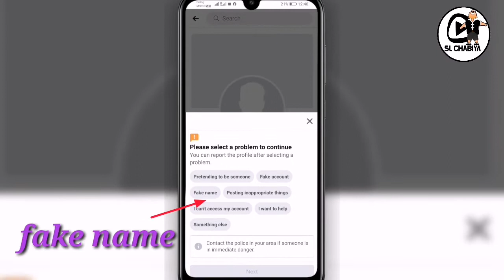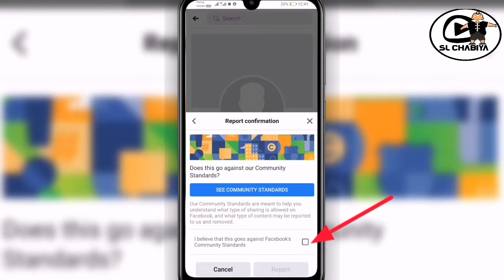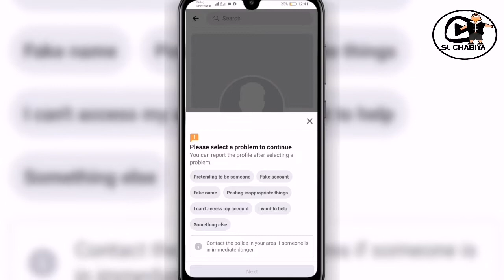How to remove fake account from Facebook mobile sinhala sinhala slchabiya 🇱🇰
guys I’m bringing you important videos.

📌️ Tutorial s
📌️ Unboxing
📌️ iphone huawei samsung & Other
📌️ Important apps
📌️ With regard to mobile phones
📌️ Easy methods
📌️ The best way
📌️ Tech Video
📌️ Testing
📌️ Games Review
📌️ Apps
📌️ group and page

 ( SL Chabiya, slchabiya, sl chabitha, SLCHABIYA, sri Lankan chabiya, sinhala )